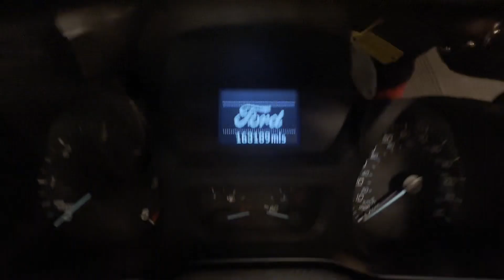LK16XJG - 2016 Ford Transit Custom 2.2TD 155PS 310 Limited crew cab vat inc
Model: 2016 FORD TRANSIT CUSTOM 2.2TD 155PS 310 LIMITED FACTORY FITTED CREW CAB VAT INCLUDED
Body: White - Panel Van
Mileage: 163188
MOT: 30th January 2025
Engine: 2198cc 2.2 155PS TDCI-E
Transmission: 6 Speed Manual - FWD
Mechanical Summary: 🟠 Runs perfect. Headgasket needs replacing, coolant is pressurising. Gearbox, drivetrain, transmission perfect. Pulls in every gear.This drives great but obviously will need the head gasket doing.😀
Features: 2 Former Keepers, Part Service History, Electric Windows, A/C, Cruise Control, Parking Sensors
HPI: Clear
CAP Retail: £7975+vat